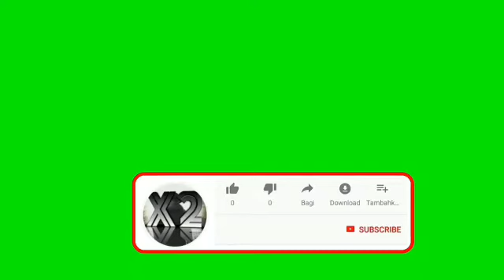Big Boss epsd 8 imran series by mazhar kaleem m a